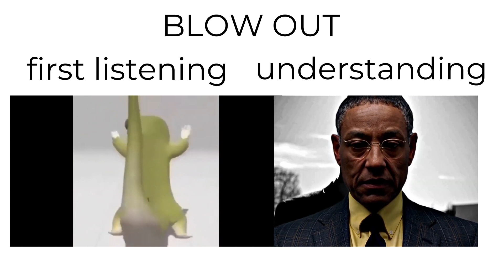understanding pablo honey be like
Полноценные видео скоро, а пока ловите лучший формат мемов по Radiohead